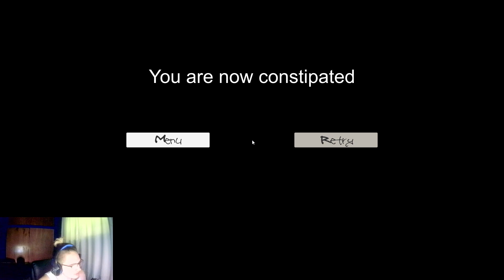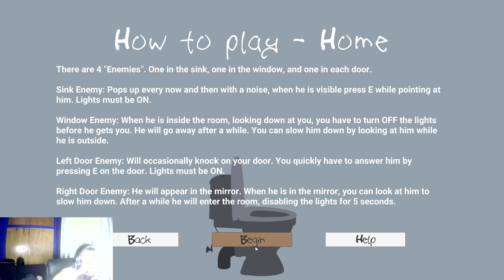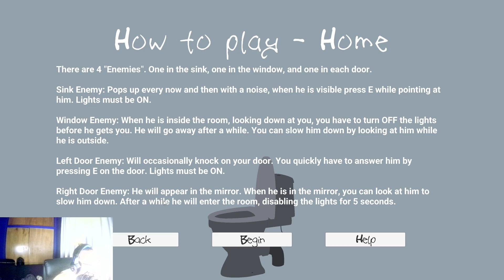CAN WE POOP ON TIME